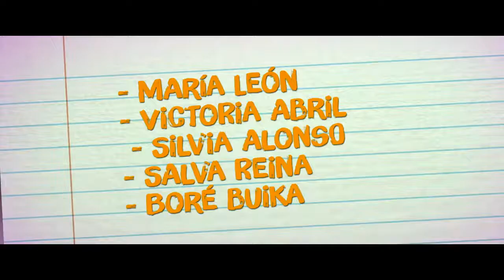La lista de los deseos Tráiler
Fecha de estreno : 29 de mayo de 2020
Género : Comedia

SINOPSIS

Eva y Carmen están luchando contra el cáncer de mama y coinciden en las sesiones de quimioterapia. Carmen ya ha pasado por tres, así que anima a Eva a hacer una lista con tres cosas que nunca se atrevió a hacer y le reta a que las haga tras el tratamiento, pero antes de conocer los resultados.

A Carmen todavía le queda una última cosa que tachar de su lista empezada hace 25 años, así que junto con Mar, una amiga de Eva recien separada, las tres se embarcan en un viaje lleno de optimismo y vitalidad a bordo de una caravana con el objetivo de completar sus listas.

La Lista es una película de Álvaro Díaz Lorenzo (Los Japón, Señor, dame paciencia), con un reparto encabezado por María León  (Los Japón, La Voz Dormida), Victoria Abril (Tacones Lejanos) y Silvia Alonso (Instinto, Perdiendo el este), completándolo con Salva Reina (La Zona, Malaka) y Boré Buika (Los Japón, Señor, dame paciencia).

Dirigida por Álvaro Díaz Lorenzo
Con María León, Victoria Abril,Silvia Alonso, Bore Buika, Salva Reina

Distribuidora A Contracorriente Films